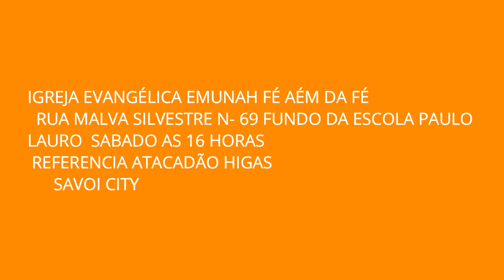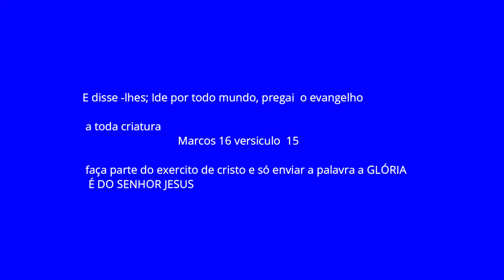GERAÇÃO EMUNAH 27 02 2021 LOUVOR 01